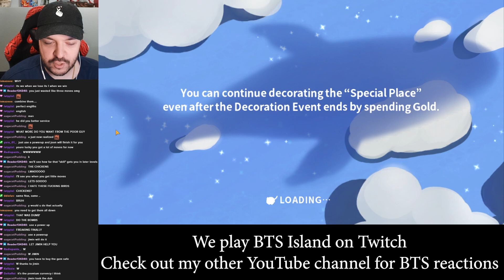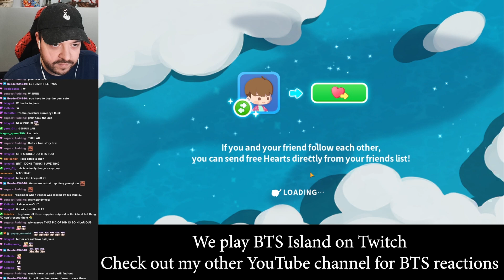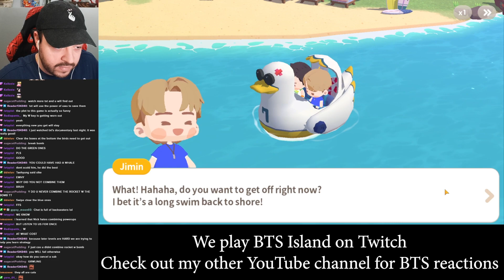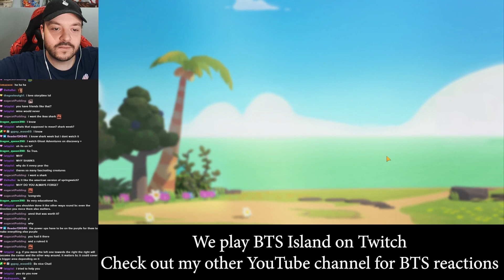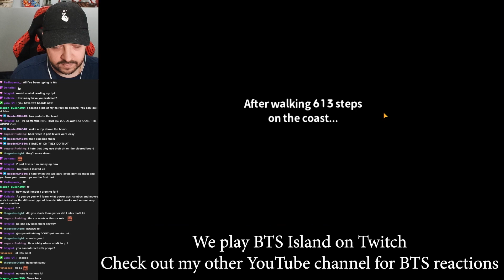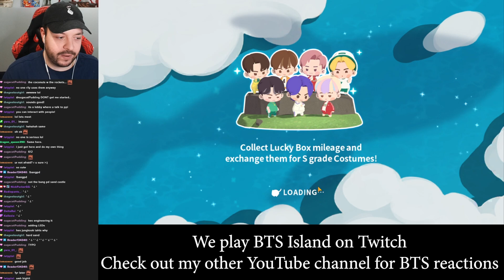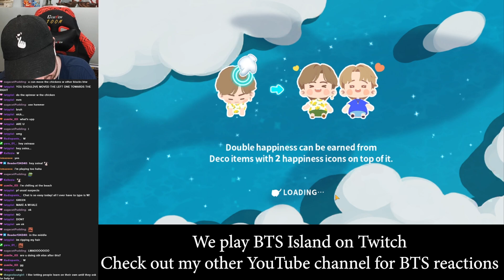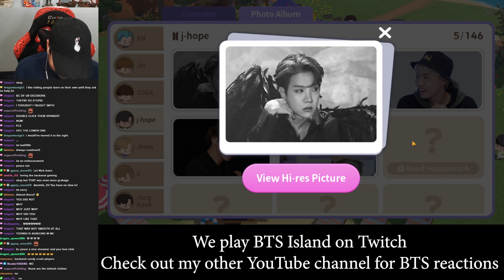Let's Play! BTS Island: In the SEOM Part 6 - ' ८ '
' ८ '

How to know if you’re watching in HDR?
HDR streams and video will show “HDR” in the video quality settings menu, usually found at the bottom right of your screen. If your device doesn’t support HDR, you won’t see the HDR badge, and your stream or video will be shown in SDR.